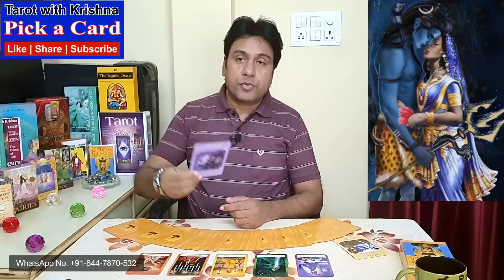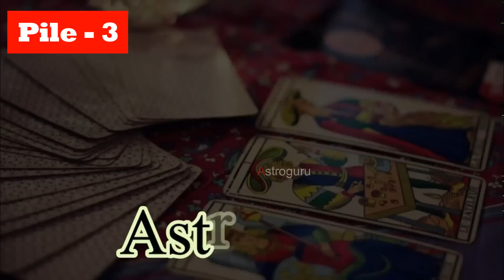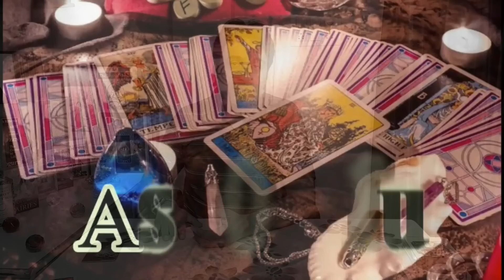पाजिटिविटी को आकर्षित कैसे करे How to Attract Positivity ~ Pick a Card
TIME STAMP
00:00 - Start
00:25 - Pile Selection
02:20 – Pile 1 – Ram Sita
23:00 – Pile 2 – Shiv Parvati
44:02 – Pile 3 – Vishnu Lakshami
For Personal Reading and consultancy (PAID) | kindly contact here:
Timeless Tarot Reading in Hindi | Timeless Messages from Spiritual Sprits and Divine Angels of Traditional Tarot / Osho Zen Tarot / Oracle Yogic Path / Oracle Cards